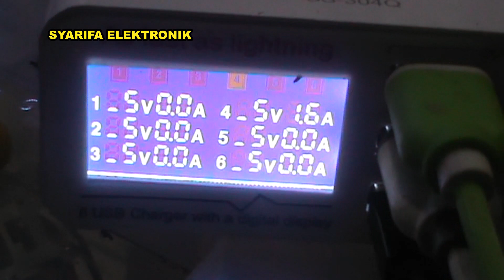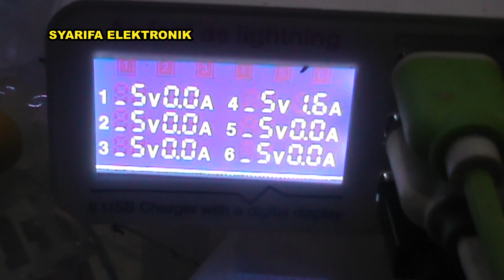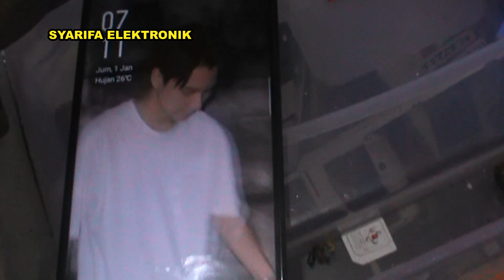OPPO A1K hanya muncul tanda pengecasan gagal dan cara perbaikannya